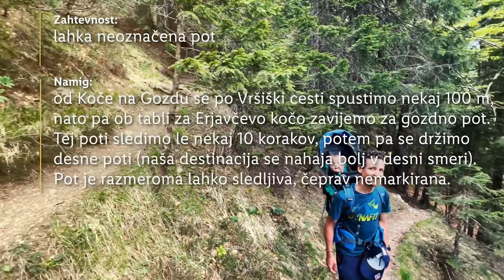Lidlova Vitalnica: Najlepši razgled nad Kranjsko goro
Iščeš lahko družinsko pot s krasnimi razgledi? 🏞 Potem je vzpon na Veliki Mavrinc idealen zate. Urška se je na Mavrinc podala že pred enim letom, le da je tokrat namesto nje, Maksa nosil Luka. 😜 Kje pa si ti pohajkovala v nosečnosti? 👇

0:00 Uvod
1:04 Opis poti
5:17 Vrh
6:08 End screen